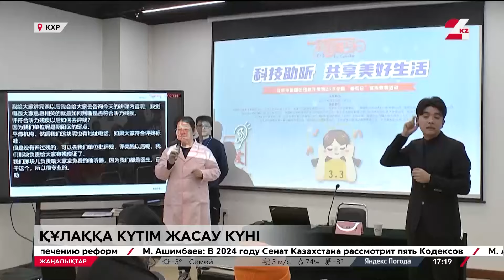Қытайда Құлаққа күтім жасау күні аталып өтті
Естімеген елде көп. Қытайда Құлаққа күтім жасау күні аталып өтілді, деп хабарлайды 24KZ.